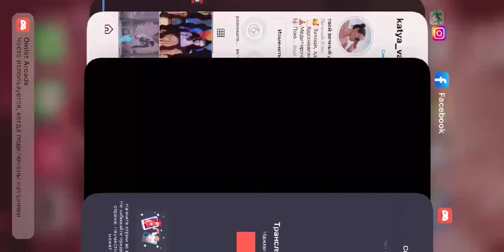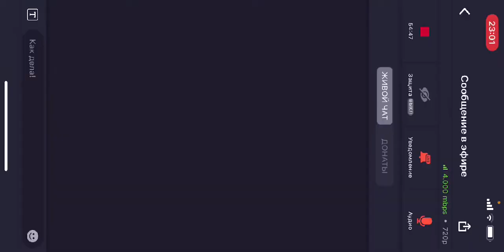Вьяса-пурнима. Индия, 23.07.2021 (вечер)